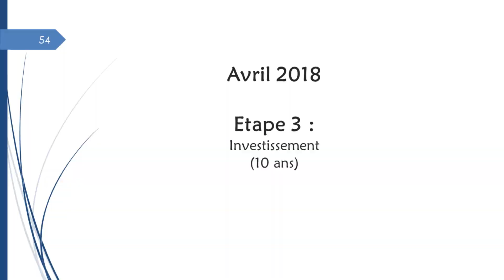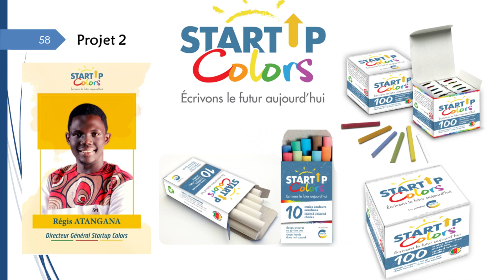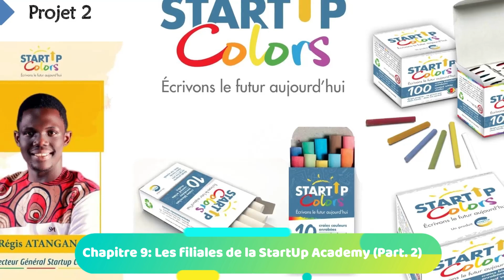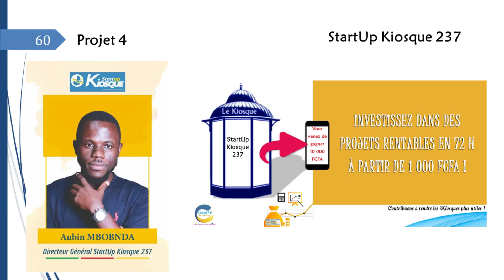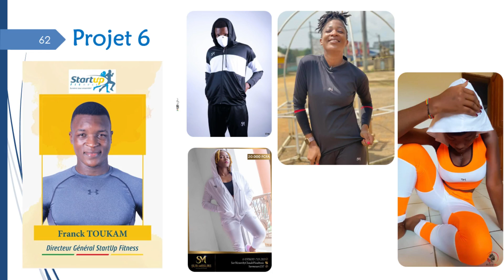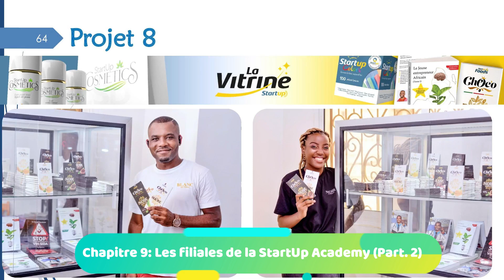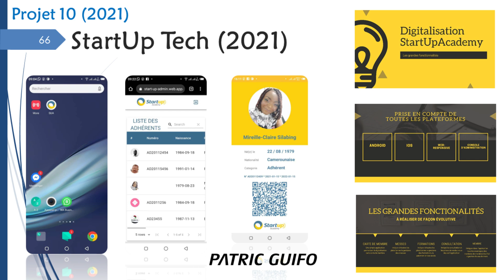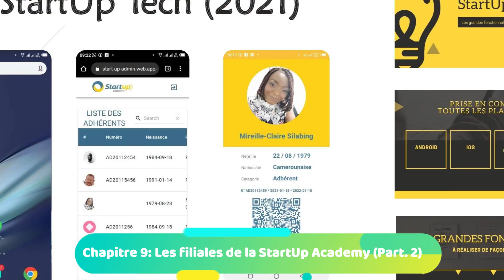Chapitre 9: Les filiales de la StartUp Academy (Partie 2/2)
Dans ce neuvième chapitre, vous allez découvrir la deuxième partie des filiales de la StartUp Academy